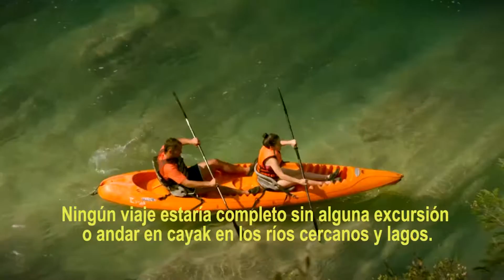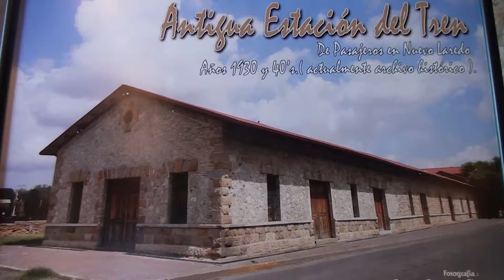VIDEO PROMOCIONAL EN INGLES. TAMAULIPAS, MEXICO.